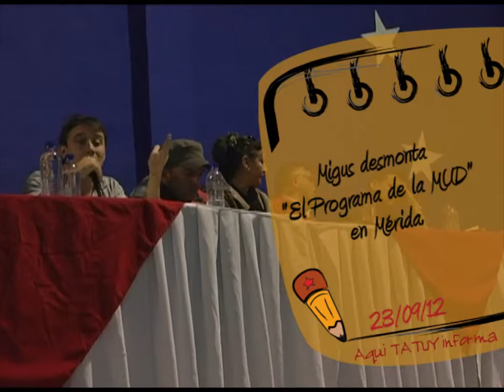Aquí Tatuy Informa: Migus desmonta "El Programa de la MUD" en Mérida.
Este Domingo 23 de septiembre Romain Migus, Sociólogo de origen francés, autor del libro "El Programa de la MUD" visitó el páramo merideño para abrir el debate en torno a su publicación, la cual es resultado de una investigación que pone sobre la mesa elementos para la discusión sobre los riesgos de que la derecha venezolana llegase al poder despues de las elecciones del 7 de octubre.